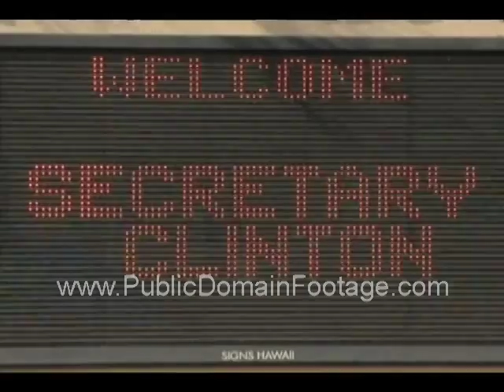Secretary of State Hillary Rodham Clinton archival stock footage - Visting Hawaii 2010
Archival footage of Secretary of state Hillary Clinton visiting Hawaii to begin a string of Pacific nations visits. The trip was called off when the Haiti earthquake hit. Now the secretary is back in the aloha state to take care of unfinished business. Scenes include her exiting Air Force One and various clips of her speeches.

This footage is available for purchase and usage. This is a low-resolution sample. Watermark does not appear on master. To order this material as broadcast-quality full screen/full resolution, send a request (with link) to . Total buyouts. No licensing hassles. Lowest rates on newsreels, archival stock footage and contemporary stock footage packages. Everything from the historical to the hysterical. If we don't have it we'll personally search the National Archives for you.